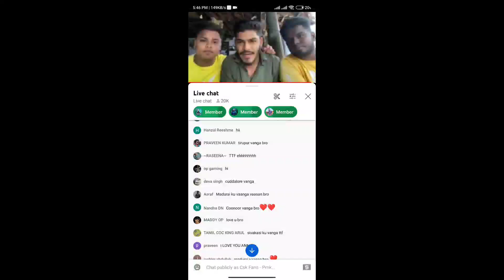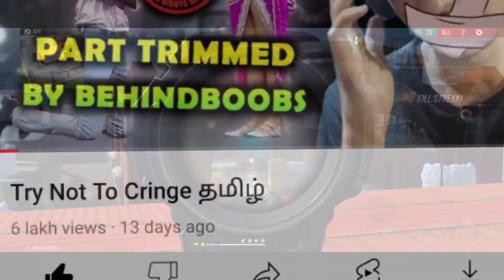Behind***** Nanbare எதுக்கு இந்த வேல🤣😡 | TTF Vasan 1 Live Total Super Chat | TTF About Madan Op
├⛄ 𝗡𝗮𝗺𝗲  : 𝗡𝗮𝗻𝘁𝗵𝗮 𝗞𝘂𝗺𝗮𝗿
├⛄ 𝗗𝗿𝗲𝗮𝗺 : 𝗘𝘁𝗰..
├⛄ எண்ணம் போல் வாழ்கை

╭・🎯・𝗠𝗼𝗯𝗶𝗹𝗲 𝗦𝗽𝗲𝗰𝗶𝗳𝗶𝗰𝗮𝘁𝗶𝗼𝗻:

╭・🎯・𝗠𝗼𝗯𝗶𝗹𝗲 𝗡𝗮𝗺𝗲 : 𝗥𝗲𝗱𝗺𝗶 𝗡𝗼𝘁𝗲 9 𝗣𝗿𝗼
╭・🎯・𝗥𝗮𝗺                 :  6 𝗚𝗕
╭・🎯・𝗥𝗢𝗠                : 128 𝗚𝗕
╭・🎯・𝗖𝗮𝗺𝗲𝗿𝗮          :  48𝗠𝗕

╭・🎯・𝗡𝗮 𝗨𝘀𝗲 𝗣𝗮𝗻𝗻𝗮 𝗩𝗮𝗿𝗮𝗶𝗸𝘂𝗺 𝗡𝗮𝗹𝗹𝗮 𝗜𝗿𝘂𝗸𝘂

𒌋🪄・𝗘𝗱𝗶𝘁𝗶𝗻𝗴 𝗔𝗽𝗽𝘀:
𒌋🪄・𝗩𝗶𝗱𝗲𝗼 𝗘𝗱𝗶𝘁𝗶𝗻𝗴          : 𝗞𝗶𝗻𝗲𝗺𝗮𝘀𝘁𝗲𝗿
𒌋🪄・𝗧𝗵𝘂𝗺𝗯𝗻𝗮𝗶𝗹 𝗘𝗱𝗶𝘁𝗶𝗻𝗴 :  𝗣𝗶𝘅𝗲𝗹𝗹𝗮𝗯
𒌋🪄・𝗕𝗮𝗰𝗸𝗿𝗼𝘂𝗻𝗱 𝗕𝗴𝗺 𝗡𝗮𝗺𝗲: 𝗡𝗼𝘁 𝗙𝗼𝗿 𝗡𝗼𝘁𝗵𝗶𝗻𝗴

𒌋🪄・𝗠𝘆 𝗠𝗼𝗯𝗶𝗹𝗲𝗹𝗮 𝗜𝗿𝘂𝗸𝘂𝗿𝗮 𝗘𝗱𝗶𝘁𝗶𝗻𝗴 𝗔𝗽𝗽𝘀:
𒌋🪄・𝗣𝗶𝘅𝗲𝗹𝗹𝗮𝗯
𒌋🪄・𝗞𝗶𝗻𝗲𝗺𝗮𝘀𝘁𝗲𝗿
𒌋🪄・𝗣𝗶𝗰𝘀𝗮𝗿𝘁
𒌋🪄・𝗔𝗹𝗶𝗴𝗵𝘁𝗺𝗼𝘁𝗶𝗼𝗻
𒌋🪄・𝗟𝗶𝗴𝗵𝘁𝗿𝗼𝗼𝗺
𒌋🪄・𝗣𝗮𝗻𝗱𝗮 𝗖𝗼𝗺𝗽𝗿𝗲𝘀𝘀

𝗚𝘂𝘆𝘀 𝗡𝗮𝗺𝗺𝗮 𝗖𝗵𝗮𝗻𝗻𝗲𝗹 𝗔𝗵 𝗘𝗻𝘁𝗵𝗮 𝗠𝗮𝘁𝗲𝗿𝗶𝗮𝗹 𝗣𝗼𝘁𝗮𝗹𝘂𝗺 𝗜𝘁𝗵𝘂𝗹𝗮 𝗖𝗵𝗲𝗰𝗸 𝗣𝗮𝗻𝗶 𝗣𝗮𝘁𝗵𝘂𝗸𝗼𝗻𝗴𝗮

 𝗢𝘂𝗿 𝗖𝗵𝗮𝗻𝗻𝗲𝗹 𝗖𝗼𝗻𝘁𝗲𝗻𝘁𝘀:

╭🍁〢𝗧𝗵𝘂𝗺𝗯𝗻𝗮𝗶𝗹 𝗧𝘂𝘁𝗼𝗿𝗶𝗮𝗹
╭🍁〢𝗟𝗼𝗴𝗼 𝗧𝘂𝘁𝗼𝗿𝗶𝗮𝗹
╭🍁〢𝗕𝗮𝗻𝗻𝗲𝗿 𝗧𝘂𝘁𝗼𝗿𝗶𝗮𝗹
╭🍁〢𝗘𝗱𝗶𝘁𝗶𝗻𝗴 𝗧𝘂𝘁𝗼𝗿𝗶𝗮𝗹
╭🍁〢𝗦𝗺𝗮𝗹𝗹 𝗬𝗼𝘂𝘁𝘂𝗯𝗲𝗿𝘀 𝗧𝗶𝗽𝘀
╭🍁〢𝗖𝗵𝗮𝗻𝗻𝗲𝗹 𝗚𝗿𝗼𝘄 𝗧𝗶𝗽𝘀
╭🍁〢𝗙𝗿𝗲𝗲 𝗙𝗶𝗿𝗲 𝗟𝗶𝘃𝗲
╭🍁〢𝗜𝗻𝘁𝗿𝗼 𝗧𝘂𝘁𝗼𝗿𝗶𝗮𝗹
╭🍁〢𝗢𝘃𝗲𝗿𝗹𝗮𝘆 𝗧𝘂𝘁𝗼𝗿𝗶𝗮𝗹
╭🍁〢𝗖𝗵𝗮𝗻𝗻𝗲𝗹 𝗥𝗶𝗱𝗲
╭🍁〢𝗦𝗵𝗼𝗿𝘁𝘀 𝗗𝗼𝘂𝗯𝘁𝘀
╭🍁〢𝗬𝗼𝘂𝘁𝘂𝗯𝗲 𝗗𝗼𝘂𝗯𝘁𝘀
╭🍁〢𝗩𝗶𝗲𝘄𝘀 𝗜𝗻𝗰𝗿𝗲𝗮𝘀𝗲 𝗧𝗿𝗶𝗰𝗸

╭🌈〢𝗡𝗮𝗺𝗺𝗮 𝗖𝗵𝗮𝗻𝗻𝗲𝗹 𝗡𝗲𝗲𝗻𝗴𝗮 𝗢𝗿𝘂 𝗦𝗺𝗮𝗹𝗹 𝗬𝗼𝘂𝘁𝘂𝗯𝗲𝗿 𝗔𝗵 𝗜𝗿𝘂𝗻𝘁𝗵𝗮 𝗖𝗼𝗻𝗳𝗶𝗿𝗺 𝗨𝘀𝗲 𝗙𝘂𝗹𝗹 𝗔𝗵 𝗜𝗿𝘂𝗸𝘂𝗺..

├・🧁・𝗙𝗿𝗲𝗲 𝗙𝗶𝗿𝗲 𝗡𝗮𝗺𝗲 : 𝗙𝗙𝗧 𝗚𝗔𝗠𝗘𝗥 20𝗞

├・🧁・𝗙𝗥𝗘𝗘 𝗙𝗜𝗥𝗘 𝗜𝗗 : 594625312

├・🧁・𝗚𝗨𝗜𝗟𝗗 𝗡𝗔𝗠𝗘 : 𝗙𝗙𝗧  𝗔𝗥𝗠𝗬

╭✨〢𝗠𝘆 𝗙𝗮𝘃𝗼𝘂𝗿𝗶𝘁𝗲 𝗚𝗮𝗺𝗲𝘀:

╭✨〢𝗙𝗿𝗲𝗲 𝗙𝗶𝗿𝗲
╭✨〢𝗣𝘂𝗯𝗴
╭✨〢𝗖𝗹𝗮𝘀𝗵 𝗢𝗳 𝗖𝗹𝗮𝗻𝘀
╭✨〢𝗔𝗺𝗼𝗻𝗴 𝗨𝘀
╭✨〢𝗠𝗶𝗻𝗶 𝗠𝗶𝗹𝗶𝘁𝗶𝗮
╭✨〢𝗠𝗶𝗻𝗲 𝗖𝗿𝗮𝗳𝘁
╭✨〢𝗛𝗮𝘆𝗱𝗮𝘆

𝗘𝗹𝗹𝗮 𝗚𝗮𝗺𝗲𝘀 𝗟𝗮𝘆𝘂𝗺 𝗶𝗱 𝗶𝗿𝘂𝗸𝘂 𝘃𝗲𝗻𝘂𝗺 𝗻𝗮 𝗸𝗲𝗹𝘂𝗻𝗴𝗮

ttf about madan op
behindwoods copy ttf video
jk tamil behindwood
jk tamil
ttf
madan op
ttf live super chat
ttf live tamil
ttf angry moment in live
ttf about madaj op in live
vasan meetup
ttf mass live